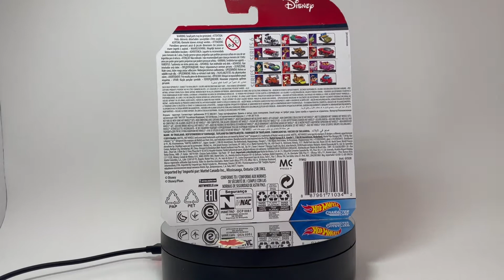Hotwheels Disney Wreck It Ralph Car Car Show series 6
This is a video showing off the Wreck it Ralph Hotwheels Car This is a really cool car based off the Disney movie.  it it series 6 4/6 GCK28.

Hot Wheels is a brand of die-cast toy cars introduced by American toy maker Mattel in 1968. It was the primary competitor of Matchbox until 1997, when Mattel bought Tyco Toys, former owner of Matchbox.

Many automobile manufacturers have since licensed Hot Wheels to make scale models of their cars, allowing the use of original design blueprints and detailing. Although Hot Wheels were originally intended to be for children and young adults, they have become popular with adult collectors, for whom limited edition models are now made available.

Through the years, Hot Wheels cars have been collected mostly by children. However, since the late 1990s, there has been an increase in the number of adult collectors. Mattel estimates that 41 million children grew up playing with the toys, the average collector has over 1,550 cars, and children between the ages of 5 and 15 have an average of 41 cars. Most believe the collecting craze started with the Treasure Hunts in 1995. Mike Strauss has been called the father of Hot Wheels collecting; he has organized two collectors' events each year in some form since 1986. The first event was the Annual Hot Wheels Collectors Convention, normally held each year in the fall. The convention occurred in various locations around the country until 2001, when the first Annual Hot Wheels Collectors Nationals was put together. Since then, the Conventions are held each year in southern California. The Hot Wheels Collectors Nationals rotate among cities outside of California during the spring. Strauss has also published the quarterly Hot Wheels Newsletter since 1986 and was one of the first to unite collectors all over the world. He also writes the Tomart's Price Guide To Hot Wheels, a book listing history, car descriptions and values, which is used by almost every collector to learn more about the hobby and their collection. Strauss sold his collection in 2011 and retired from the Hot Wheels Newsletter.

There are hundreds, perhaps even thousands, of web pages dedicated to Hot Wheels collecting. Collectors are seeking everything related to Hot Wheels, from only new castings to only Red Lines and everything in between. For the most part, it is a relatively inexpensive hobby, when compared with coin collecting, stamp collecting or Barbie collecting, with mainline cars costing about $0.97-$1.08 (USD) at retail. The price has not changed much in almost 40 years, although in real terms the models have dropped significantly in price (a Hot Wheels car cost $0.98 in 1968 and costs $0.98 today, in spite of inflation). After the cars are no longer available at retail the cost can vary significantly. A common car may sell for less than retail, while some of the more difficult cars can sell for many hundred or even thousands of dollars. The highest price paid for a Hot Wheels car was close to $70,000 in 2000 for a pre-production version of a Volkswagen Rear Loader Beach Bomb (the asking price was $72,000). The Beach Bomb is a VW microbus with a pair of surfboards poking out the rear window. This design failed initial testing, proving to be top-heavy and not functional with the Power Booster track accessory. A widened version with the surfboards mounted in side slots was designed and released for the 1969 model year, making the "rear loader" version a rarity and very sought-after piece. As of 2018, there are about 50 "rear loaders" known to exist.

The date is usually the year before the car was first released, but not always. For example, a car in the 2001 First Editions series called Evil Twin, was released in 2001 but the year dated on the bottom of the car is 2000. Sometimes, the copyright will be the same year as the casting's first release. This usually happens with cars released toward the end of a model year. There are a few cases where the copyright is several years before a car's first release. The copyright date will usually not change through the lifetime of a casting. For example, the Twin Mill, first released in 1969, still had a 1969 copyright date on 2019 mainline releases of the car. If the tooling for a car has a major change at some point in its life, the copyright date might be changed or amended to reflect the change. For example, Quick Bite, first released in 1984 as the Good Humor Truck, had a tooling update before 2018, so its date reads 1983, '17 on the base of the 2018 release.

There are a few exceptions where the copyright date applies only to the base of a car instead of to the entire car. Those exceptions are mostly funny car castings where the same base was used with various different bodies over the years.